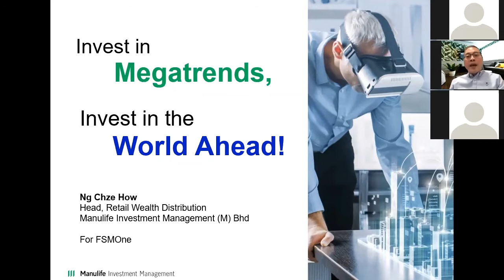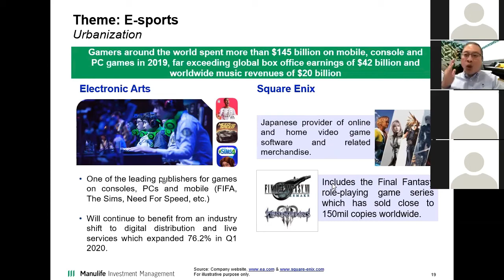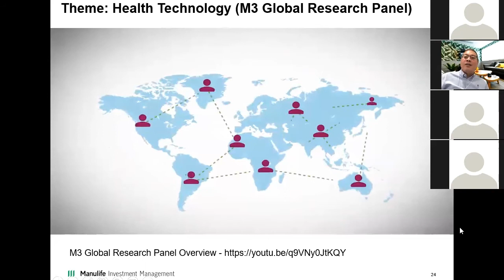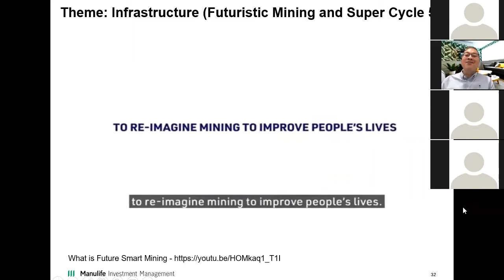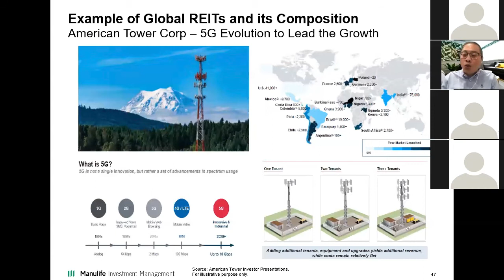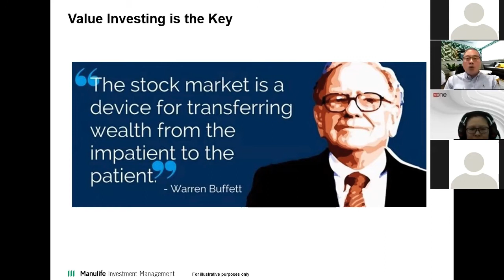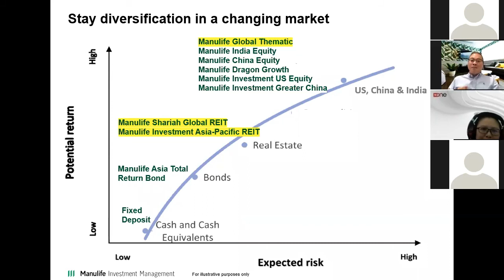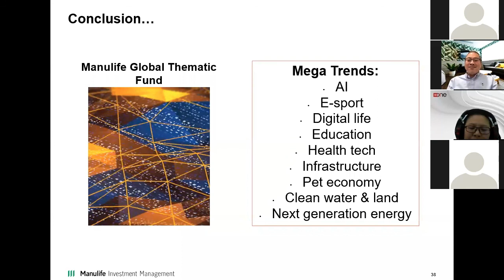Webinar with Manulife Investment Management: Invest in Megatrends, Invest in the World Ahead!